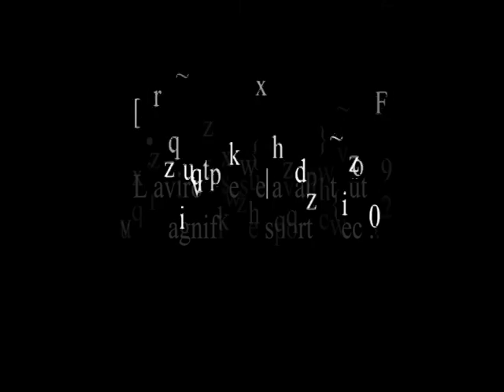Aviron CentraleSupélec campus de Rennes 2014/2015